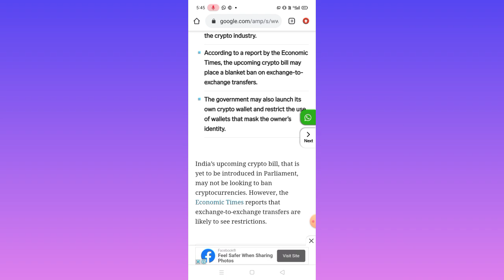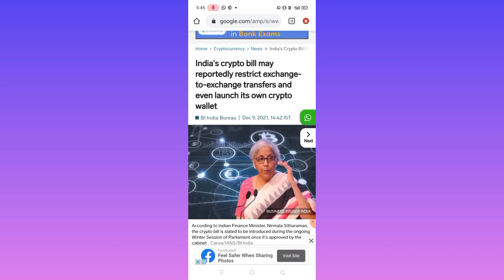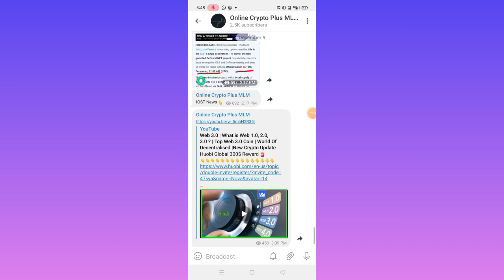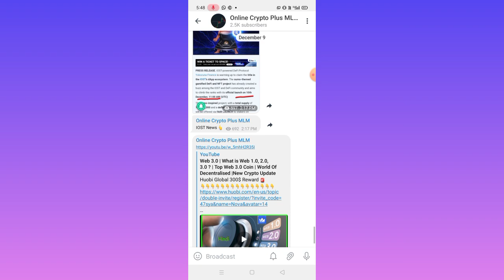🚨 Wazirx Legal in India?| Exchange to Exchange Transfer Ban ? | Wazirx Big Announcement| Crypto News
Code✅ 47sya

सब सीखे 👇Kyc, Deposit , buy/sell 👉 Wazirx & Binance ✅

Code👉6007070

Hello Everyone,

Aapka sawagat he Online Crypto Plus MLM Channel me.

Crypto currency Update, Altcoin Update , new All Crypto Currency Explain Hindi

Hello Dosto,
Wazirx best crypto BUY|SELL exchange for indian rupee::::
Code. 87ecc2b7
Internation Best Exchange;;;;

Code. TM4V749L

_________VERY USEFULL APP____________________________________________________________